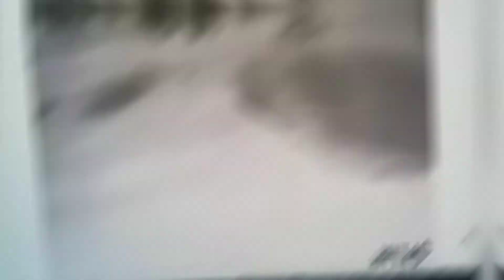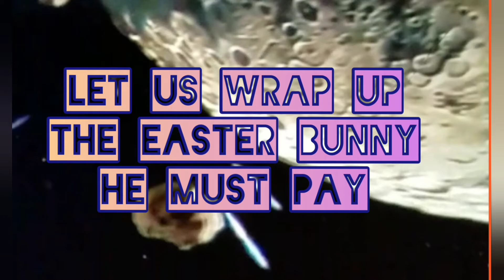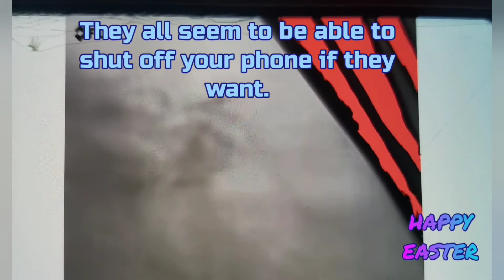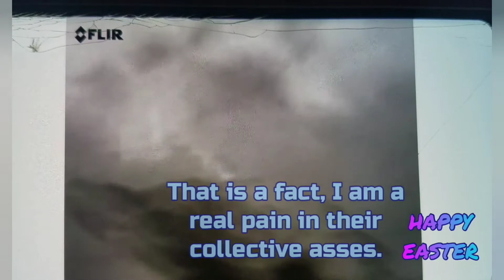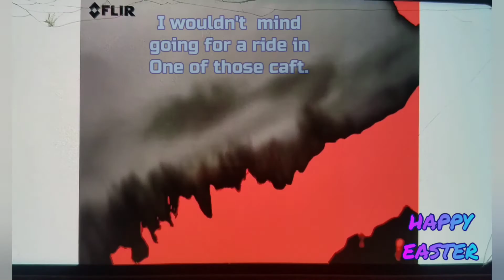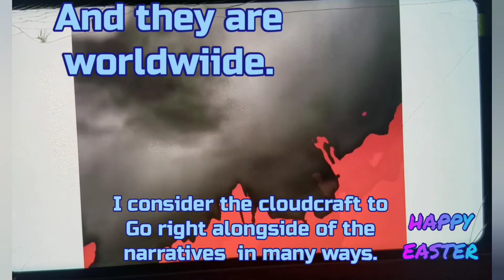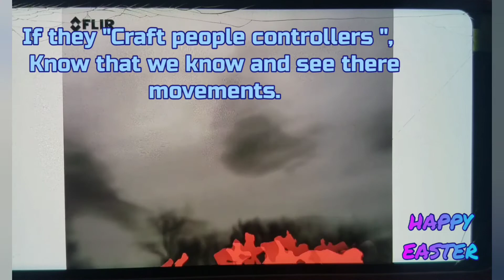The EASTER craftshow